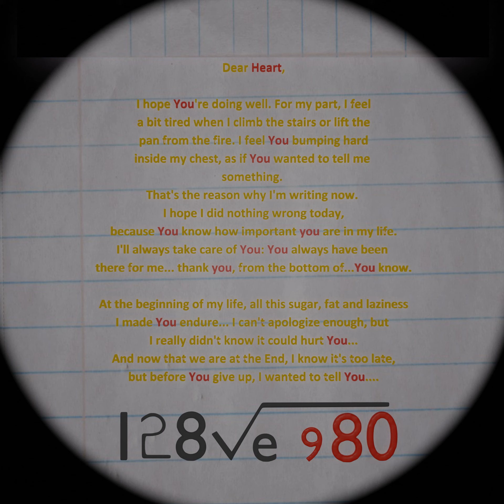Loving note to a good old friend - Heart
Hi!
On this channel are gathered all of my creation processes I transformed in timelapse on Blender 3D.